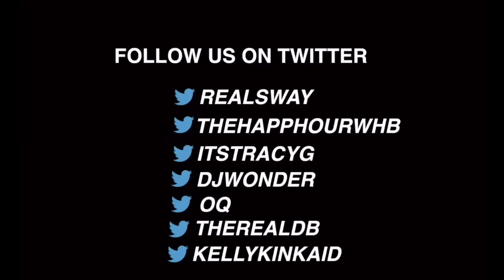Brookzill Break Down Brooklyn & Brazilian Fused Music Presented By Don Newkirk & Prince Paul